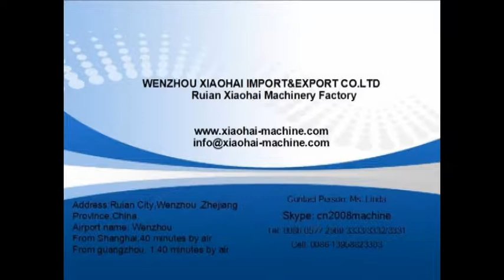LMFQ Seperating machine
1. After the paper rolls finish the cold lamination, it can separate paper rolls into paper sheet
skype: xiaohaimachine